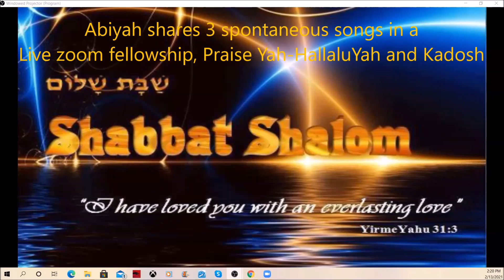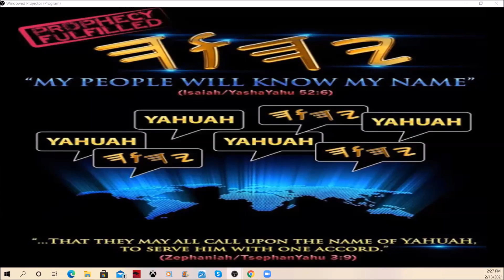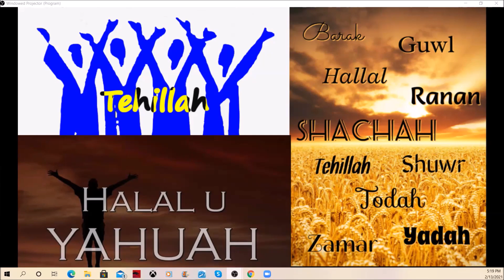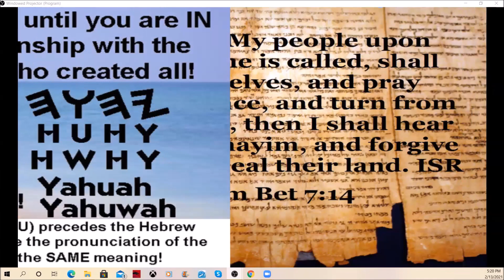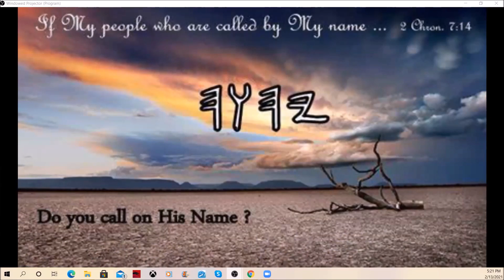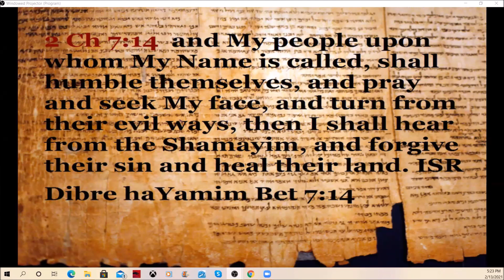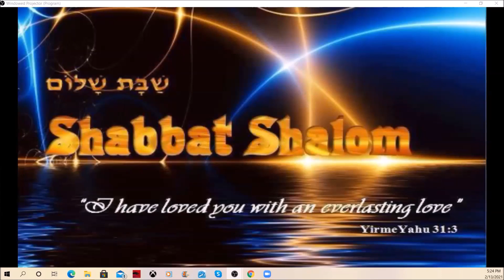Praise Yah HalleluYah Kadosh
Worship leader, song writer, Abiyah with a simple Keyboard, Share 3 songs to a live audience on a Zoom conference fellowship on Sabbath. In a spontaneous flow not prepared allowing the Ruach haKodesh to flow into the audience and Abba Yahuah's Presence to felt among all of us attending, Praise Yah - Halleluyah and Kadosh. Play it freely, record it share it and use it in your own fellowship get togethers .
chara Simchah